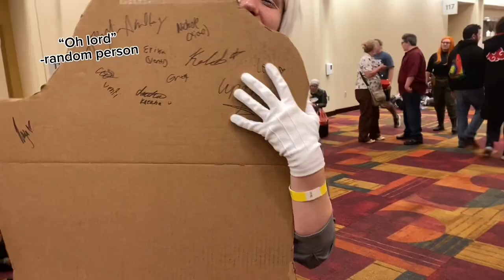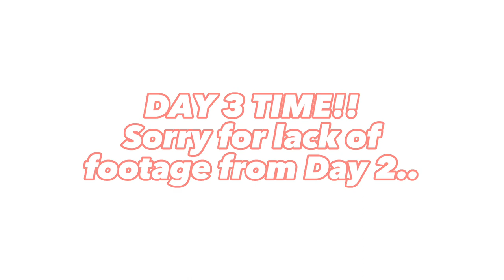COSPLAY COMPLICATIONS ALL WEEKEND. || Cosplay Convention VLOG || Indy Comic Con 2023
Ah yes, a packed convention filled with people all three days... I think I'll bring Genshin and Danganronpa! What could possibly go wrong? *is casually missing 7 different parts of the cosplay by the end of the day*

HELLO EVERYONE! Welcome to another vlog! This one has some footage from Indiana Comic Con (ICC) 2023! We had endless amounts of fun at this con and that wouldn't have been made possible without our great friends.. Thank you all for making ICC amazing this year! We miss you all dearly and can't wait for the next one!

Saturday was of course chaotic and ONCE AGAIN we managed to get the most footage on Friday for some unknown reason... sorry for lack of footage on Saturday, we were all over the place as per usual (as that is the most packed day and things were crazy w/ friends and stuff sooo)... but you all understand!

FEATURED COSPLAYERS:
[Yanfei, Gorou, Junko]- MOTH
[Hu Tao, Kokomi, Mello]- MILES

Other tagged friends! (Instagram users)
Sebastian (ii.aabhitt)
Emily (bemzees)
Chryso (digitalneuropathy)
Tim (cupofrumm)
Espyn (kravenem)
Mikayla (venomgalaxiess)
Eddie (m1m1_4rtz)
Nico (electronico.cos)
Clare (__claravoyance__)
Elly (ebhusky)
May (teu_may_)
Natsu (icy.kxeya)
Mel (tr1pw1r_3)
Celeste (cssscp)
Ayden (ughitsayden)
Kay (outcast._.cos)
Macey (anime.cosplays302)
Kimi (litegaze)
Kaleb (eggs._on._toast)
Lee (_._ghosty._._)
Cora (cornbread_cos)

Wowee, that's a lotta @'s